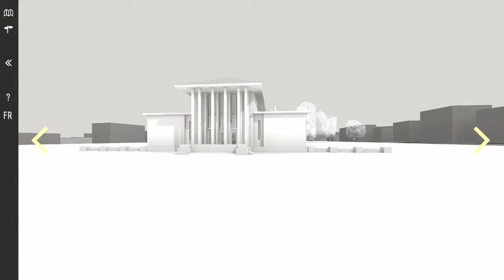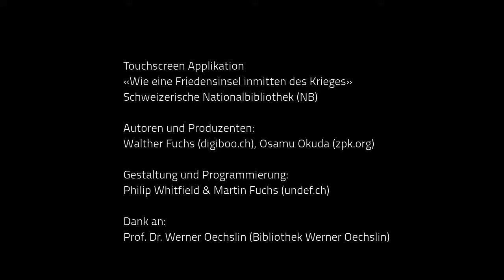German Art and Propaganda in World War 1 in Switzerland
Produced by Dr. Walther Fuchs (digiboo.ch) and Osamu Okuda (zpk.org) in collaboration with Martin Fuchs and Philip Whitfield (undef.ch). Credit to: Prof. Dr. Werner Oechslin (bibliothek-oechslin.org)